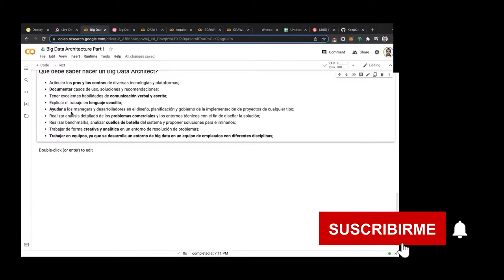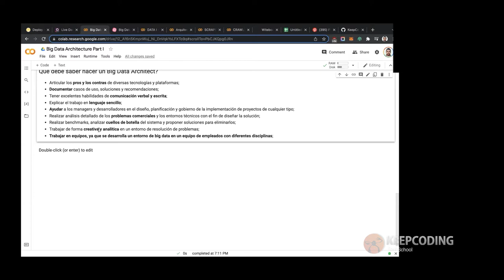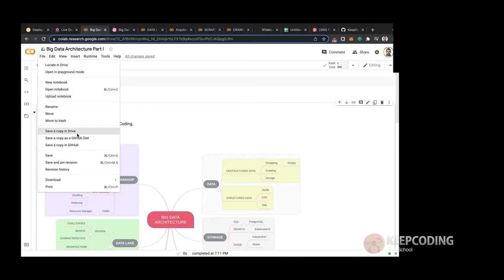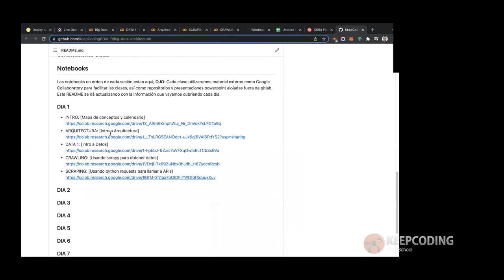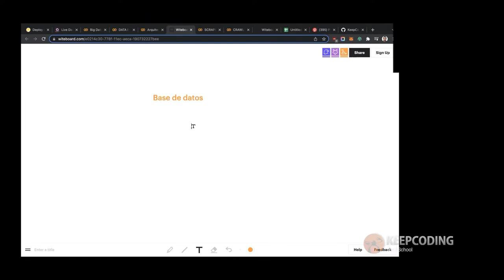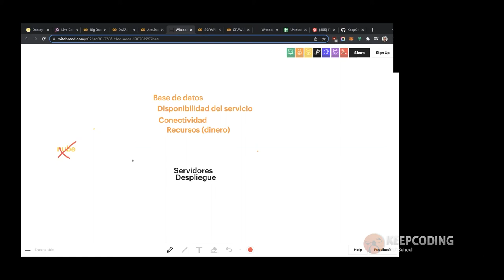¿Qué es una Arquitectura de Software?